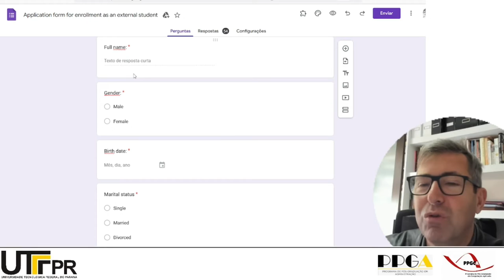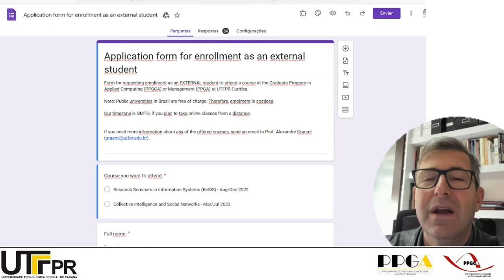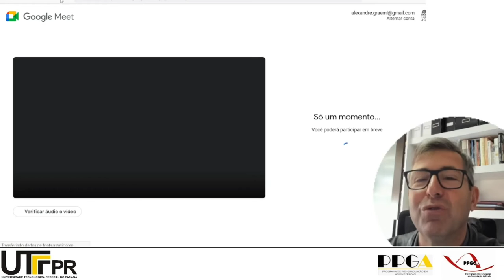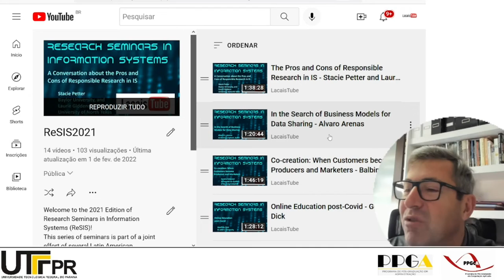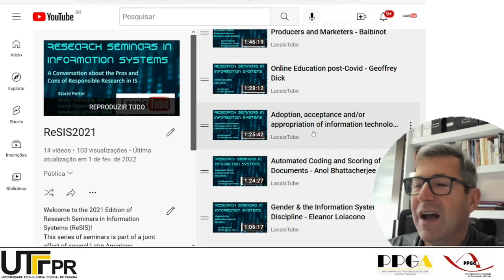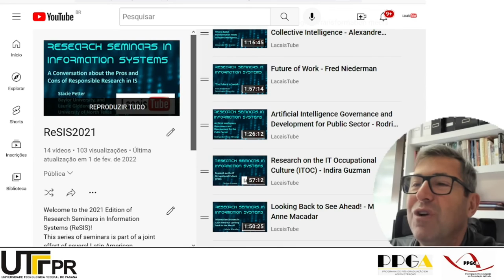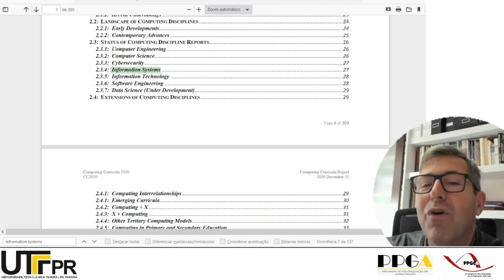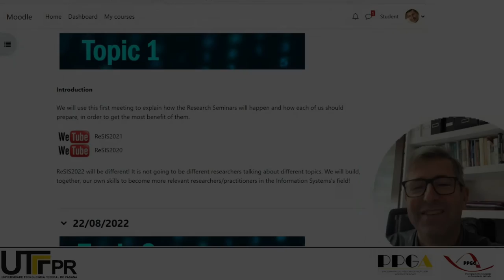ReSIS1 - Introduction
Research Seminars in Information Systems (ReSIS)

This series of seminars is part of a joint effort of several Latin American universities in collaboration with the Latin American and Caribbean Chapter of Information Systems (LACAIS) of the Association for Information Systems (AIS).
As in 2023 AMCIS, the America’s Conference on Information Systems will take place in Panama, we hope many Latin American researchers will submit papers to that conference. The seminars will aim at providing the participants with the skills to write informed research reports that can be published as conference papers in that conference, in ISLA, or any other IS conference in the world.